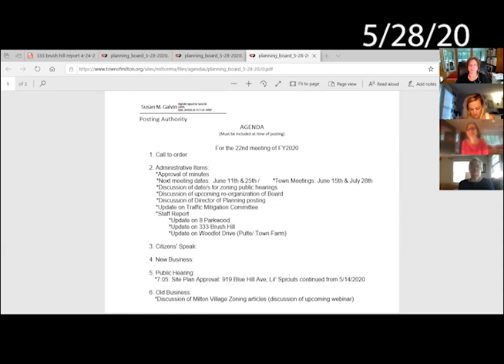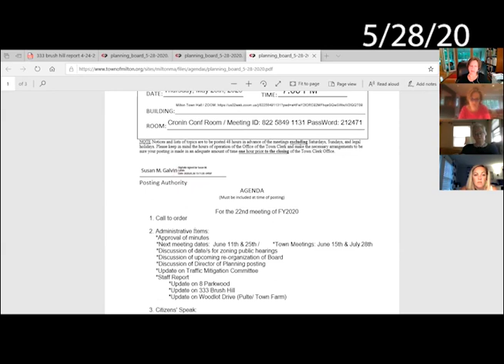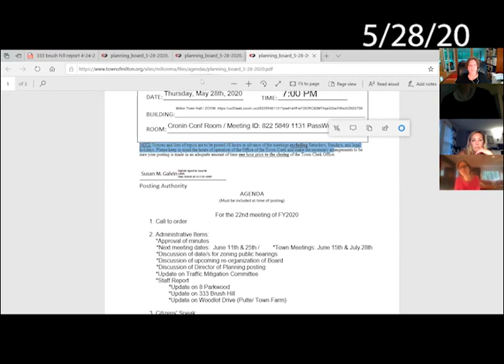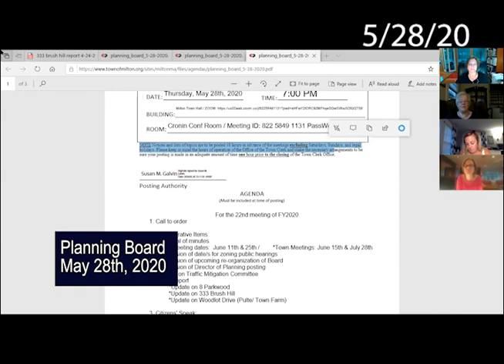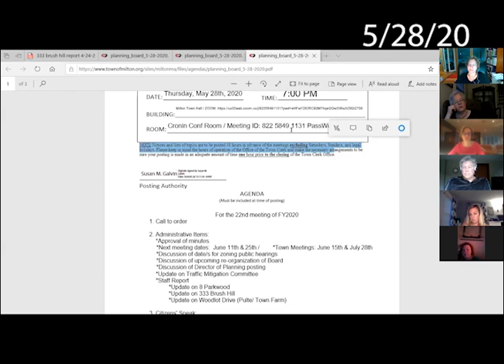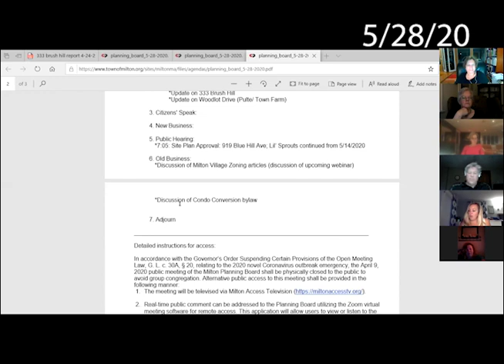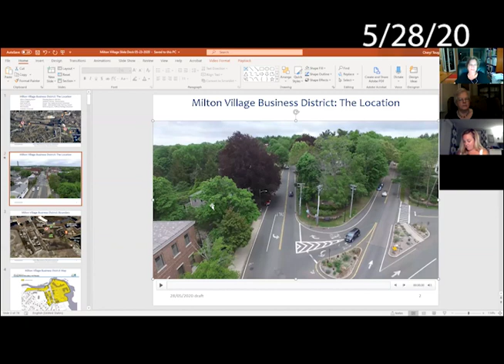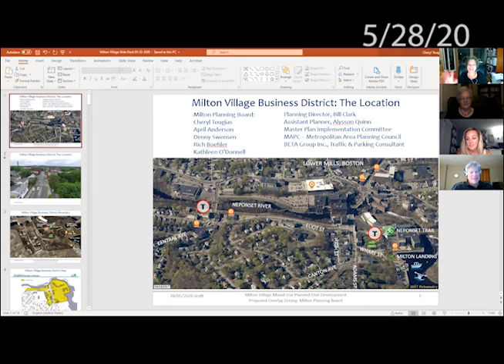Planning Board - May 28th, 2020